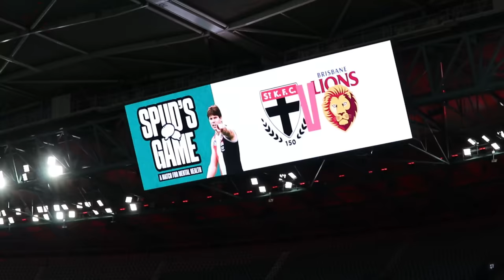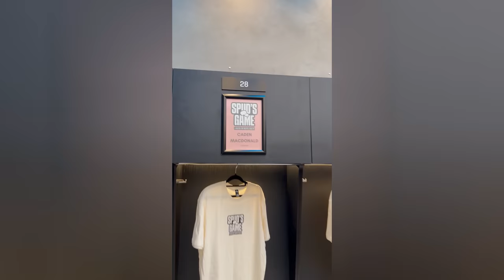AFL Charity Match Behind The Scenes (Spuds Game Curtain Raiser)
Spuds Game Curtain Raiser for St Kilda Football Club, we were the roaming interviewers!